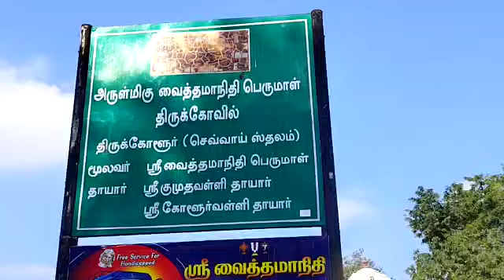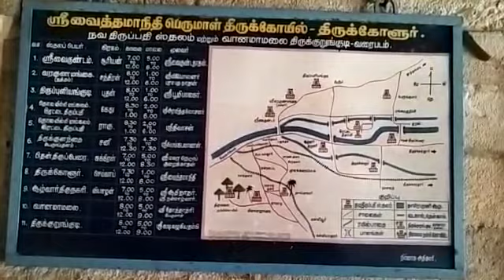திருநெல்வேலி அருகில் திருக்கோளூர் பெருமாள் தரிசனம்